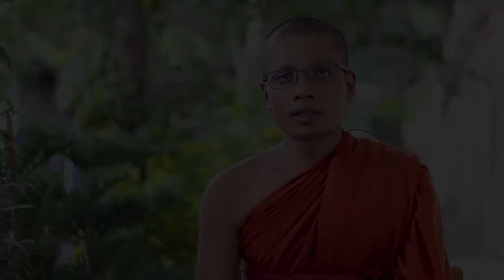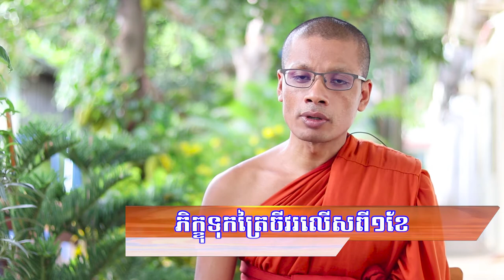និស្សគ្គិយបាចិត្តិយទី៣(ភិក្ខុទុកចីវរលើសពី១ខែ) ven savy, វ៉ែន សាវី, dhama talk